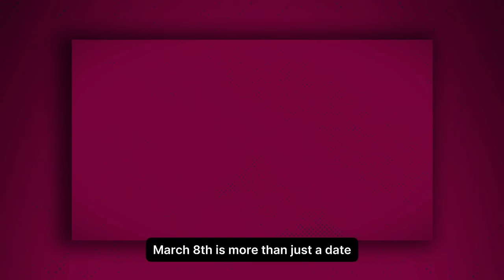International Womens Day